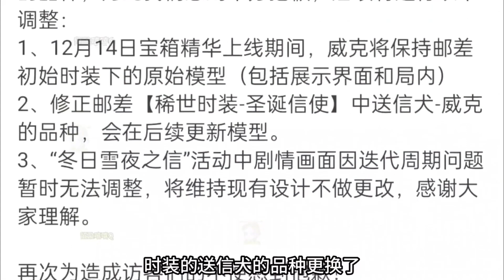第五人格邮差第2件金皮优化了 送信犬威克回来了 期待建模！identity v